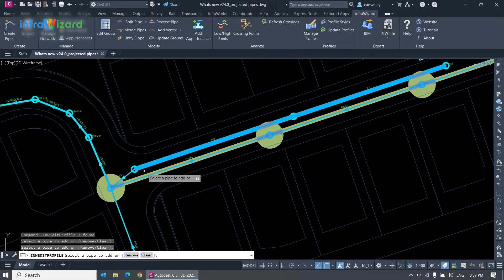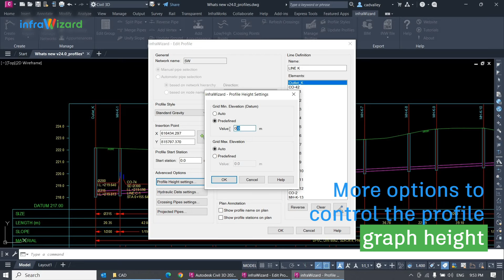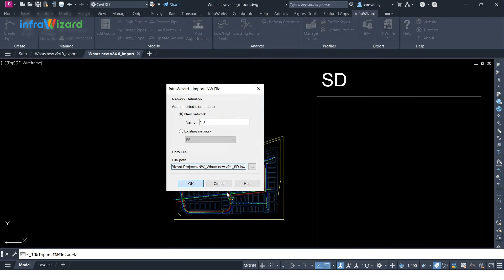What's new in infraWizard v24.0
This video explains the main new features in infraWizard release 24.0.
There are two main new features in this release. The first feature is a new export and import format with extension .INW which can be used efficiently to exchange pipe networks between infraWizard projects without loosing any data or settings. When importing a network from an INW file, the imported network will maintain all elements of the original network including pipes, structures, fittings, appurtenances, and longitudinal profiles.
The second feature is the ability to project pipes and structures on a longitudinal profile to be shown superimposed on the main pipeline.
Several new options were added as well to the longitudinal profiles including an option to select the crossing networks to show on the profile; options to control the profile height, and options to show more data for the crossing pipes in their annotation, such as pipe name, network name, invert level, profile name and station.